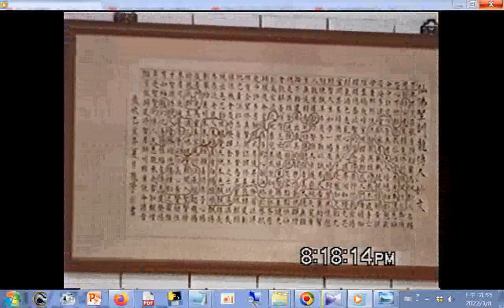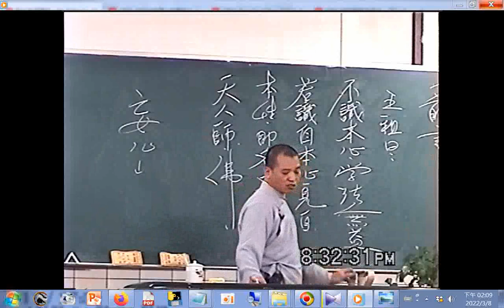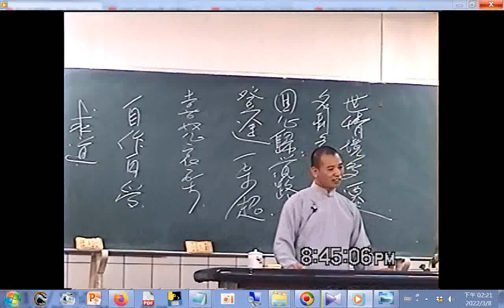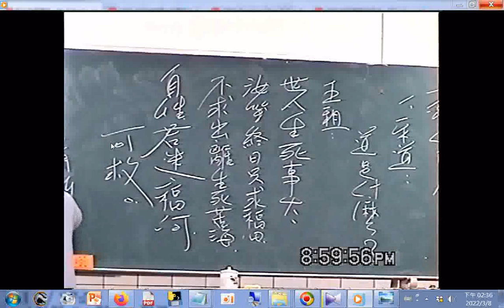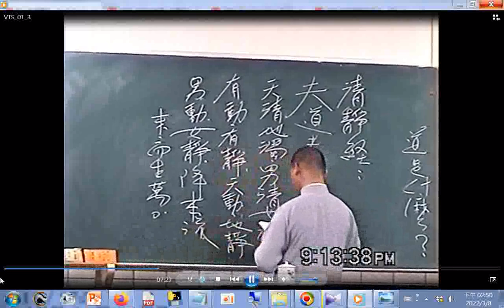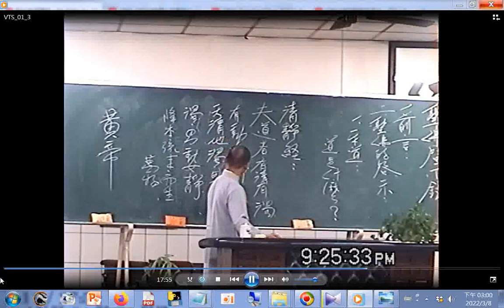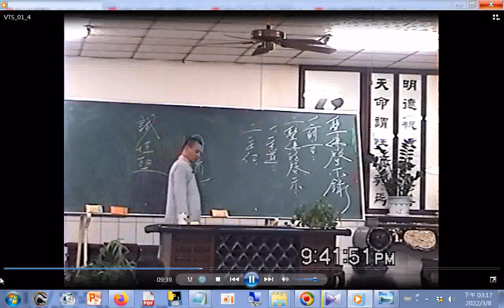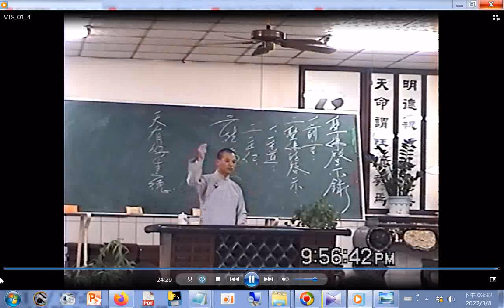20041229#聖佛啟示錄#綜合成全班楊組長講解(閩南語發音)愛祥單位